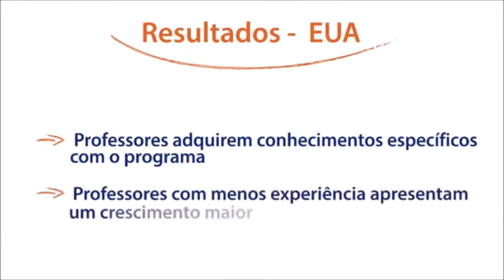Encontro Temático: Formação de professores - O que dizem as avaliações de impacto pt. 5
O desenvolvimento profissional afeta o quanto o professor sabe do conteúdo e da metodologia de ensino?